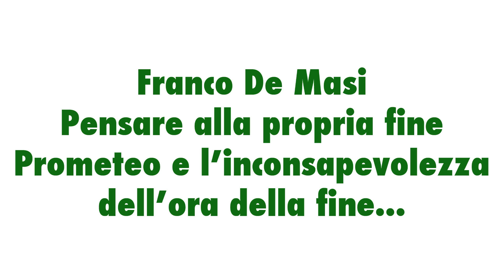FRANCO DE MASI: Prometeo e l'inconsapevolezza dell'ora della fine...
Franco De Masi ha pubblicato nel 2002 presso Bollati Boringhieri il volume "Il limite dell'esistenza. Un contributo psicoanalitico al problema della caducità della vita" pubblicato nel 2010 in francese col titolo "Pensare alla propria fine" che concordemente con l'autore abbiamo scelto per questa serie di interviste sul tema.
Franco De Masi, psicoanalista, è membro ordinario con funzioni di training della Società Psicoanalitica Italiana. Da alcuni anni si occupa dello studio dei processi psichici autodistruttivi che emergono nel corso del trattamento psicoanalitico di pazienti gravi. È autore di Karl Abraham (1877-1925). La vita e le opere(Armando, Roma 2002) e Vulnerabilità alla psicosi (Cortina, Milano 2006) e La perversione sadomasochistica L'oggetto e le teorie (Bollati 2007)